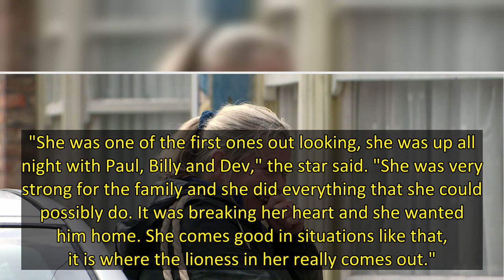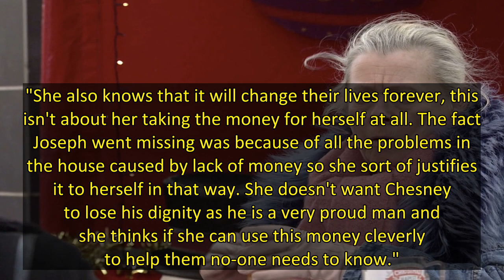Coronation Street star Jane Hazlegrove admits devastation for Bernie in new story